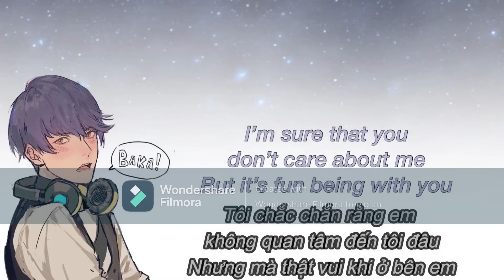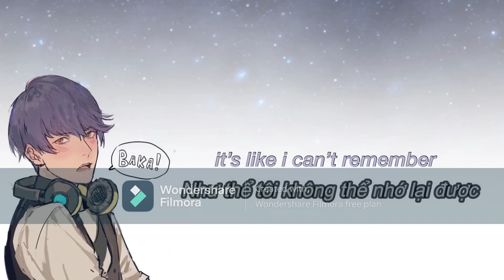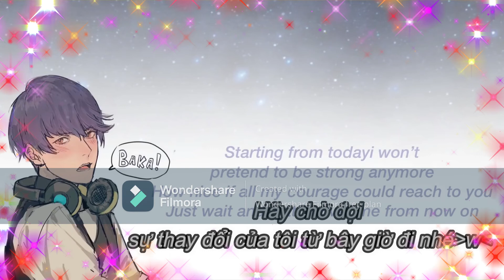My Chance(Leviathan)-Obey Me[Vietsub+Engsub]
Bài hát: My Chance-Obey Me(voice:Satoshi Kada)
Phần mềm chỉnh sửa: Wondershare Filmora
Editor+Vietsub: Akiho-chan
Engsub: Reiss+Akiho-chan

Vâng,tới bây giờ mình vẫn chưa xóa được cái nền phụ của app=)))
Ai biết thì cooment cho mình biết nha=)))